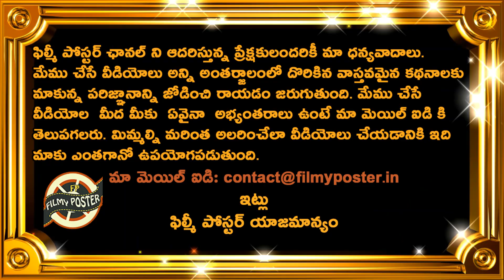Ravichandran Ashwin Sensational Post On Chris Gayle Goes Viral|IPL 2020 Latest Updates|Filmy Poster